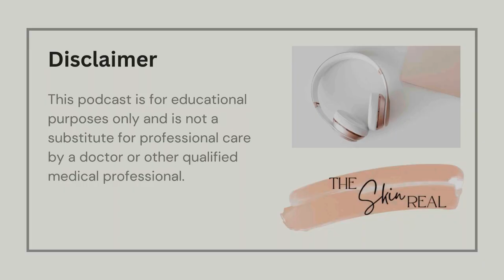The Best of Both Worlds : Using Integrative Approaches in Atopic Dermatitis with Dr. Peter Lio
Atopic dermatitis is a chronic inflammatory skin condition that is characterized by dry, itchy skin or red rashes that come and go.

My guest this week is atopic dermatitis expert, Dr. Peter Lio who uses an integrative approach with his patients including new topical and oral agents along with complimentary therapies such as acupuncture, pressure points, cognitive behavioral therapy and more.

Find out more about Dr. Peter Lio below:-

Chicago Integrative Eczema Center

Medical Dermatology Associates of Chicago